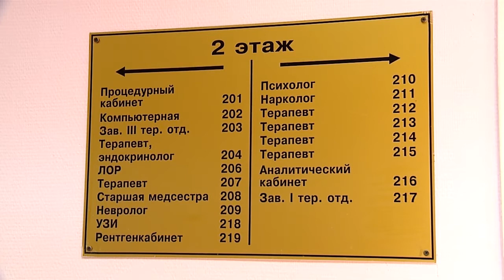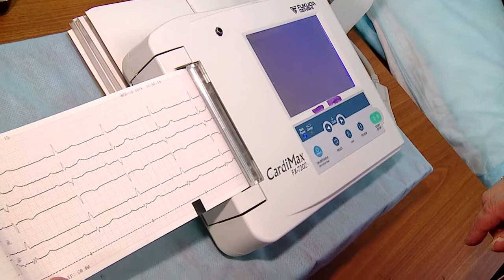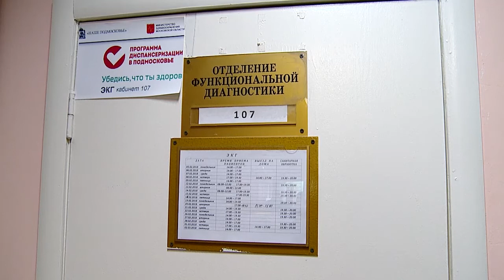ДИСПАНСЕРИЗАЦИЯ-2018 СТАРТОВАЛА В ГОРОДЕ 13.02.2018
Реутовчан приглашают пройти диспансеризацию. Сделать это можно в обеих поликлиниках города. С собой – паспорт и полис. Кстати, процедура эта бесплатная. И времени много не занимает.